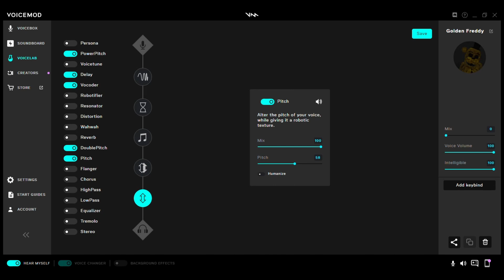Golden Freddy Voicemod tutorial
Hope you guys enjoyed this tutorial!
(Note that you will need Voicemod pro to access Voice Labs!)